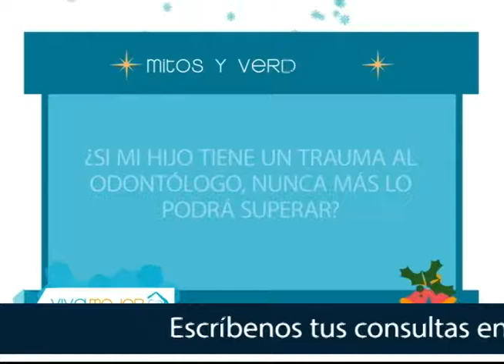Mitos y verdades - Alteraciones psicológicas y tratamientos odontológicos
La Dra. Astrid Daher junto a sus invitados nos conversan sobre las alteraciones psicológicas y emocionales en la que el tratamiento odontológico debe esperar.

Invitados:
DR. EDISON BOSQUEZ – ODONTOPEDIATRA
DRA. FATIMA CORTEZ VILLAMAR – PSICÓLOGA